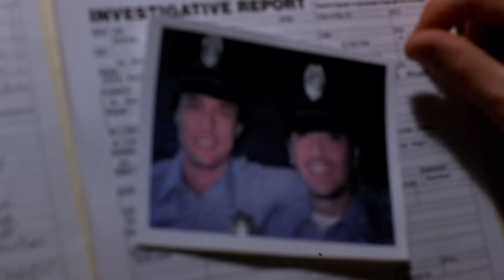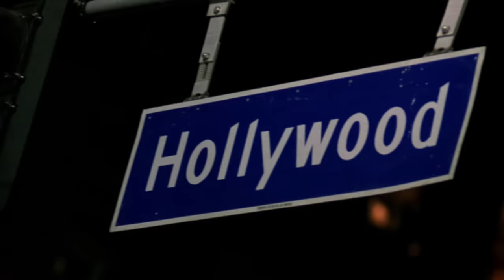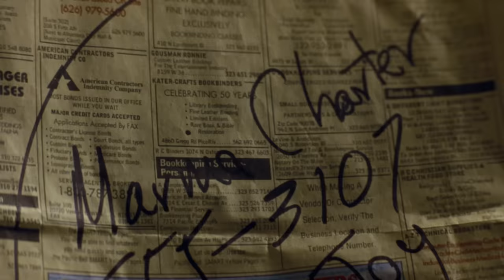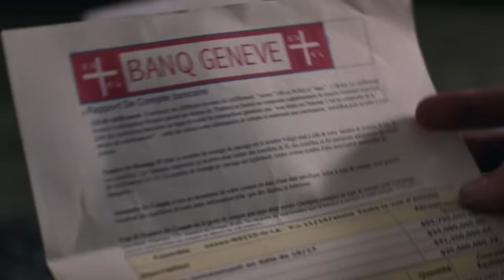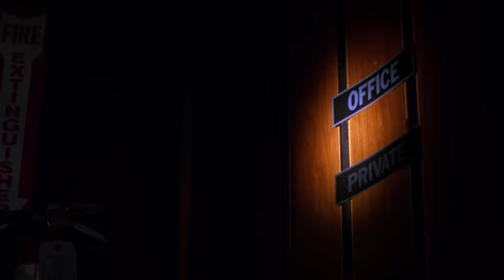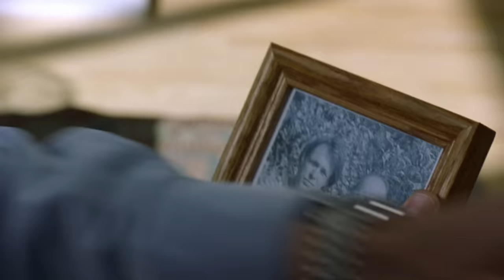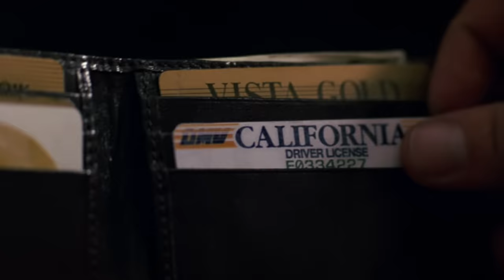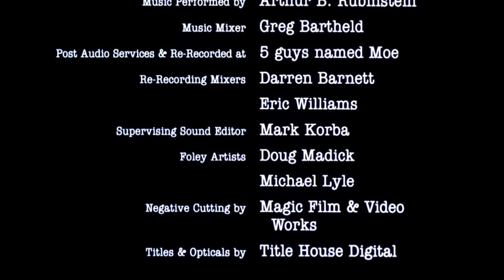Apariencias engañosas | Película Completa en Español | Scott Baio | Krista Allen | James Wilder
Ve Apariencias engañosas (2001) en @PelisParaTi
Tim esta un empresario joven y rico que vive en Los Angeles. El se invita a su amigo Barry de la universidad a venir a visitar y cuando el llego Barry se ve arrastrado a la vida glamorosa y acelerada de Tim. Cuando Tim desaparece su amigo Barry asume su identidad y termina siendo perseguido por una banda de narcotraficantes asesinos.

Titulo Original: Face Value
Reparto: Scott Baio, Krista Allen, James Wilder
Director: Michael Miller
Escritores: James G. Hirsch (as Jim Hirsch), Mike Sorrentino